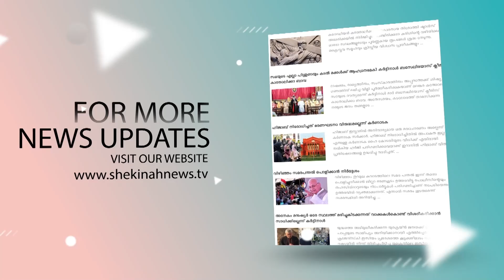കാര്യങ്ങള്‍ കൈ വിടുമെന്ന് മനസ്സിലായപ്പോള്‍ അരമന സന്ദര്‍ശനത്തിനൊരുങ്ങി കോണ്‍ഗ്രസ് പാര്‍ട്ടി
Idukki Vision  Channel No:51
Bhoomika :52
Malanad Vision  :56